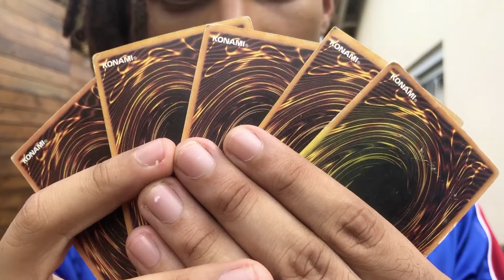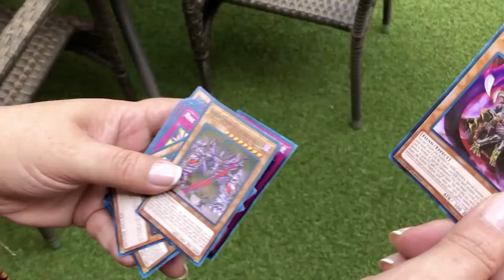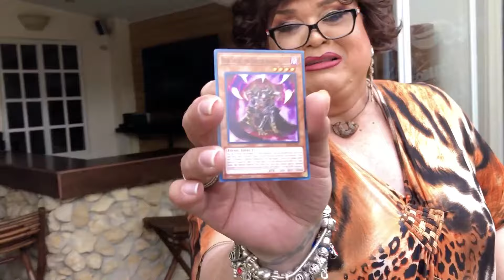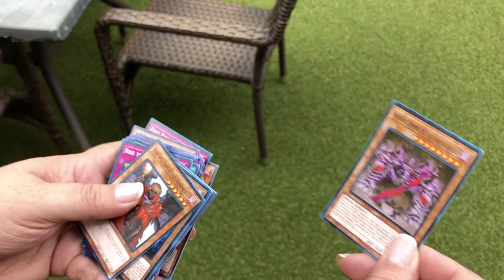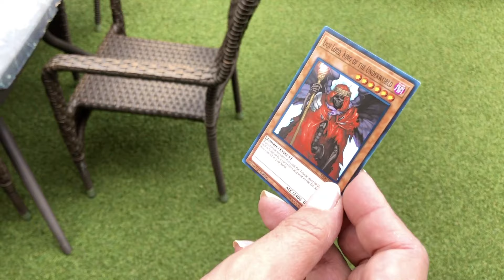YU-GI-OH! (Parodia)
¡SUBSCRIBETE PARA MAS VÍDEOS!

EN VIVO DE 6:00 P.M. A 7:30 P.M.